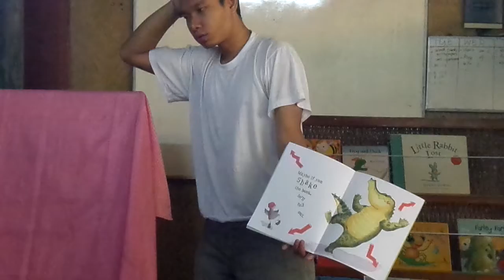KAK ADI BERCERITA BERSAMA PAK NYOMAN 2015